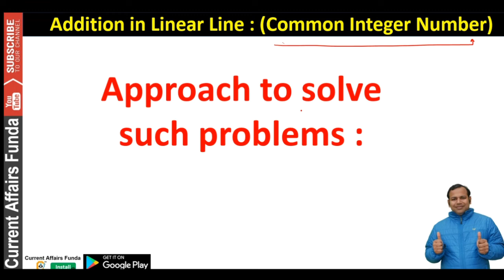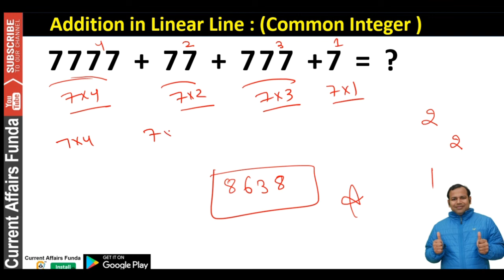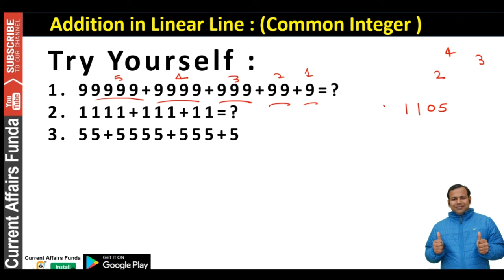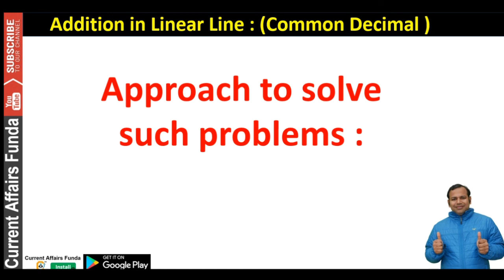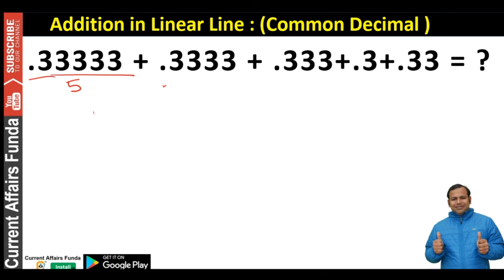Addition Short Trick - No Pen No Paper Useful for all Govt Exams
Complete Vedic Maths के लिए
App Download करे